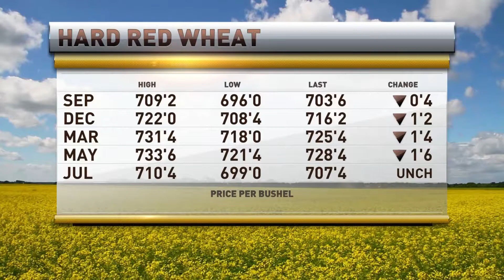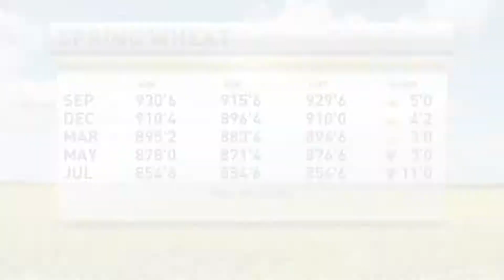RFD TV Market Day Report 8/24/2021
The Mill's Ben Hushon gives RFD TV's Marlin Bohling updates from White Hall, Maryland. In this segment, Ben discusses ag conditions in the Mid-Atlantic region including how this weeks weather has affected the crops, the rain was needed. He also discusses field days coming up and the benefits of them.